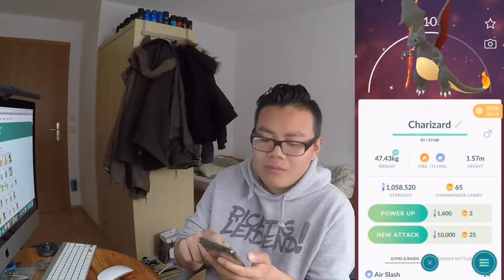Alle meine SHINY POKEMON! neue Shiny entwickeln!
euda hier endlich mal wieder ein Update zu alle meinen Shiny Pokemon
wie viele unterschiedliche Shiny Pokemon habt ihr?